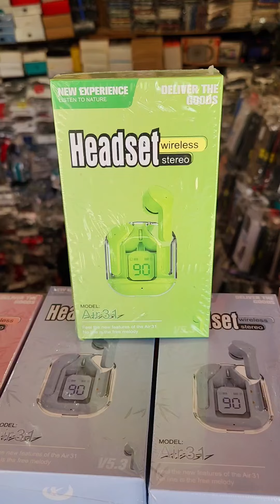Air 31 Airbuds